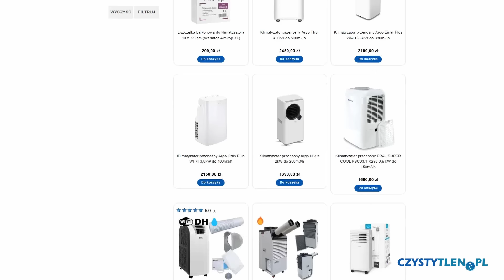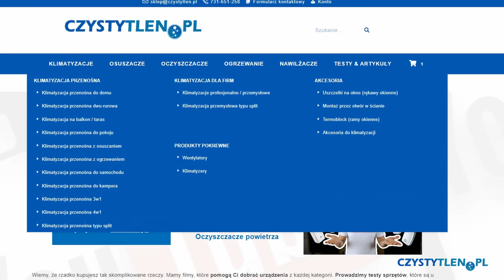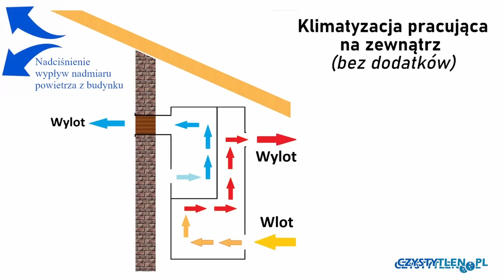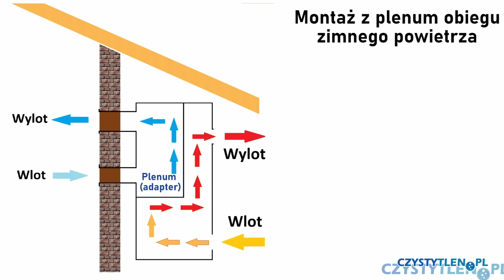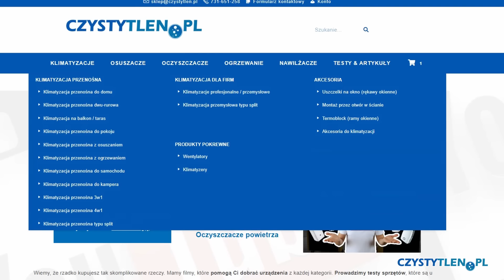17 Uwag zanim kupisz klimatyzator przenośny. Jaki kupić klimatyzator? Na co uważać? Jak wybrać? 2024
🧪 Zastanawiasz się jak testujemy produkty? Czy są to sponsorowane treści? Koniecznie przeczytaj
🔥Film zawiera autopromocję naszego sklepu internetowego - zachęcamy Cię do zakupu u nas!

🛒 Może szukasz klimatyzacji przenośnej z opcją wystawienia na dwór?

VVVVVVVVVVVVVVVVVVVVVVVVVVVVVVVVVVVVVVVVVVV

Spis:
0:00 - 0:18 - Wstęp
0:19 - 0:34 - Gdzie kupić klimatyzator przenośny?
0:35 - 1:23 - Wskaźnik 1kW mocy chłodniczej na 10 m2
1:24 - 2:49 - Czy klimatyzator przenośny może być cichy?
2:50 - 3:33 - Dla kogo jest klimatyzator przenośny?
3:34 - 4:07 - Ile klimatyzator pobiera prądu / energii?
4:08 - 5:16 - Piec gazowy a klimatyzacja BHP / CZAD
5:17 - 5:46 - Co to jest klimatyzacja dwururowa?
5:47 - 6:03 - Klimatyzacja przenośna, która stoi na dworze
6:04 - 7:07 - Możliwe opcje montażu klimatyzacji przenośnej
7:08 - 8:09 - Klimatyzacja przenośne montowana jak multisplit na dwa pokoje
8:10 - 9:15 - Funkcja ogrzewania zimą w klimatyzacji przenośnej
9:16 - 10:31 - Funkcja osuszania powietrza w klimatyzacji przenośnej
10:32 - 12:09 - Czy klimatyzacja musi mieć rurę? Klimator na wodę / Klimatyzer
12:10 - 13:11 - Jak bardzo chłodzić klimatyzacją?
13:12 - 15:06 - Wzrost wydajności klimatyzacji przenośnej do 30% lub do 60%
15:07 - 15:37 - Klimatyzator przenośny w domu czy na dworze?
15:38 - 16:22 - Gdzie szukać więcej porad?

Ps. Każdy zasługuje na ,, czysty tlen " !